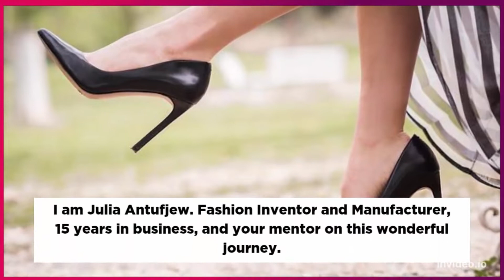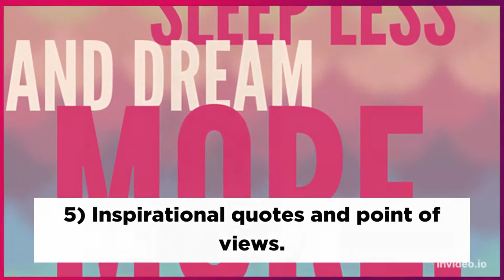STEP 13.3 The Publishing Garden. Where, what and how often to publish as a clothing brand owner?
Fashion Inventor and Manufacturer explains the whole sales process using a magic castle of sales metaphor.